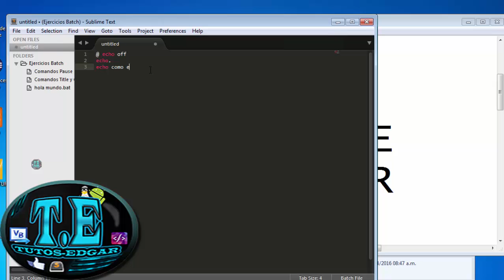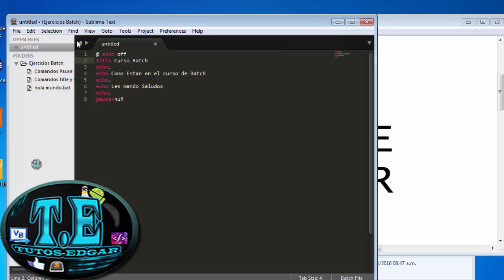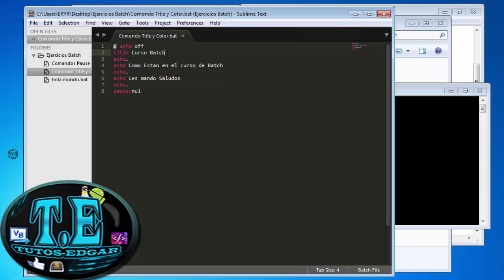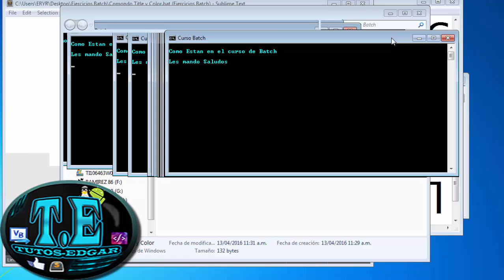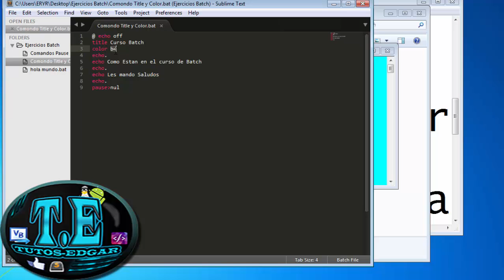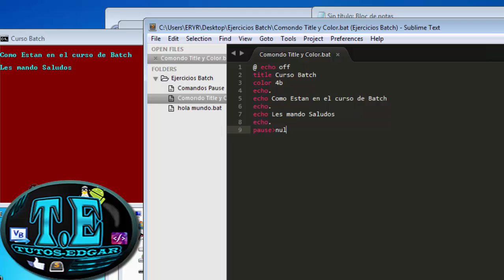Curso Batch Cap 5 Comandos Title y Color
En este capitulo estaremos poniendo titulo a nuestro
programa con las etiquetas "Title" y tambien
estaremos aprendiendo de como cambiar el color de
las Letras y El color de Fondo de la Pantalla
espero que te sirva y que te ayude.

si Te Sirvio Dale Megusta y Compartelo que me Ayudas a Seguir Adelante.